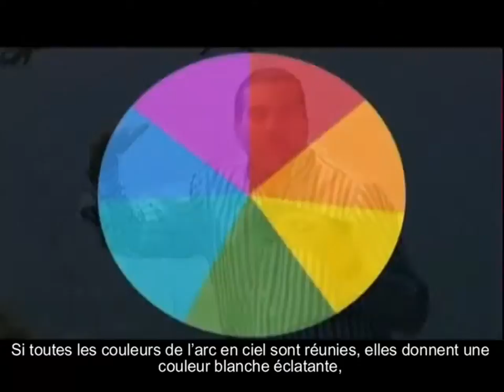Voyage vers le bonheur : La paix intérieure (épisode 26) par Dr. Amr Khaled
Traduction en français de l'émission "Voyage vers le bonheur"
épisode 26 :  La paix intérieure
Par Dr. Amr Khaled